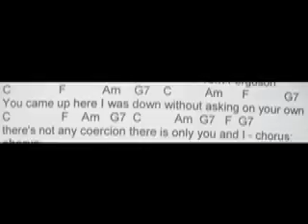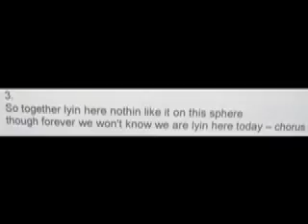Three More Words.mov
from my Songbook, 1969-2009 (search tom ferguson, lulu.com) Three More Words, another tongue-in-cheek love song... but serious.